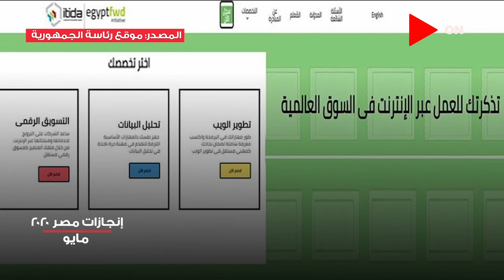إنجازات مصر 2020.. مايو